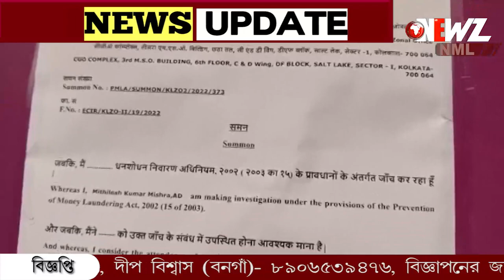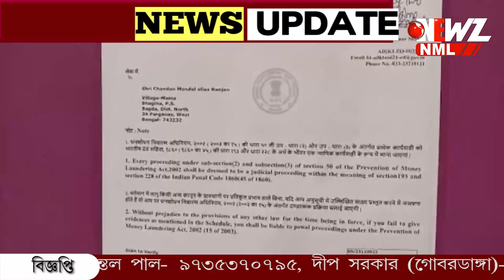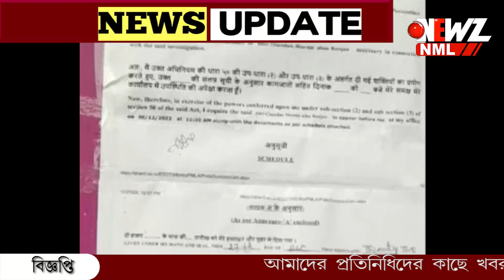'চন্দন শ্রী ঘরে গেলে বনগাঁ, বাগদার অনেক নেতা যাবে', বিস্ফোরক দাবী বিজেপি নেতার।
'চন্দন শ্রী ঘরে গেলে বনগাঁ, বাগদার অনেক নেতা যাবে', বিস্ফোরক দাবী বিজেপি নেতার। বাগদার চন্দন মন্ডলের বাড়িতে ইডি-র নোটিশ প্রসঙ্গে এদিন এমন মন্তব্য করেন বিজেপি নেতা অমৃত লাল।